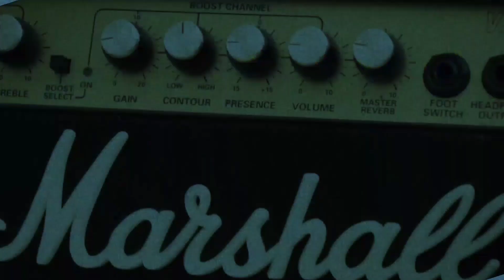എന്താണ് microphone proximity effect|understanding microphone proximity effect|echotech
microphone proximity effect in malayalam